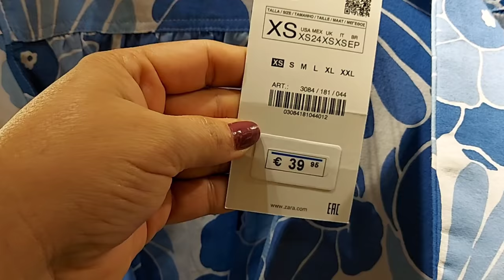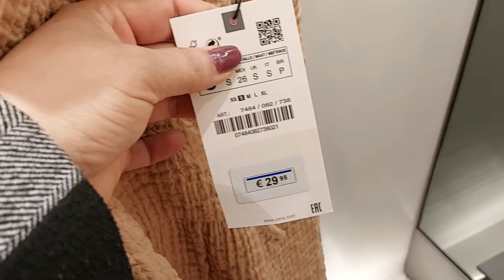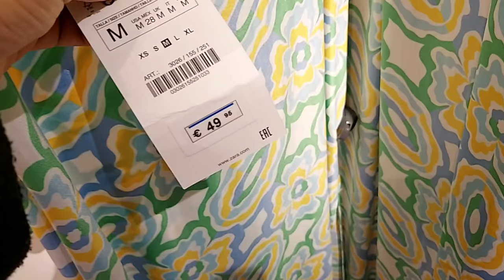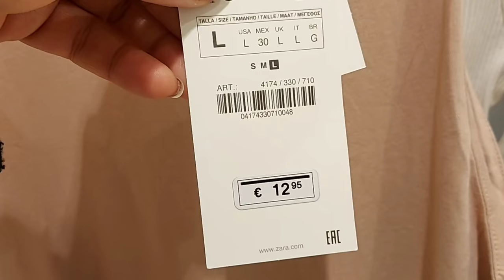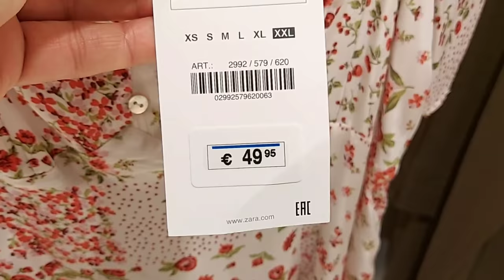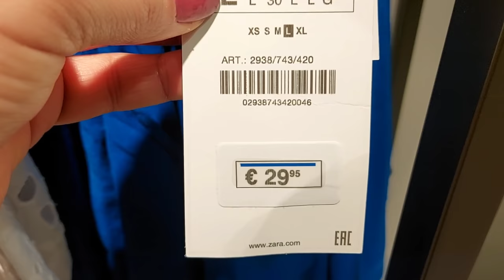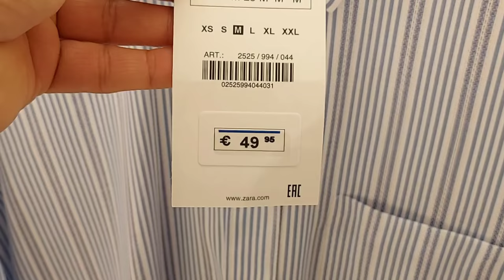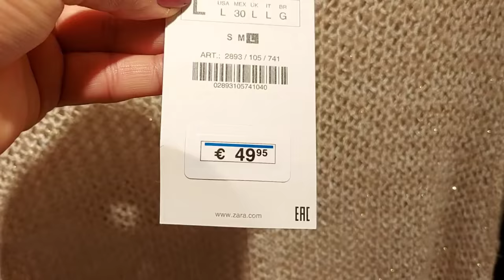ZARA SPRING ‐ SUMMER WOMEN'S NEW COLLECTION / APRIL 2021